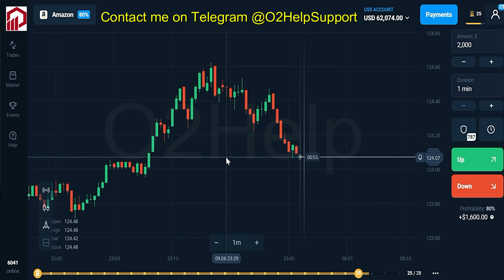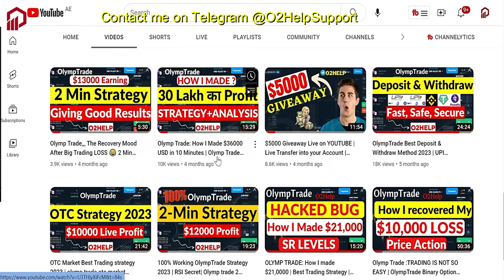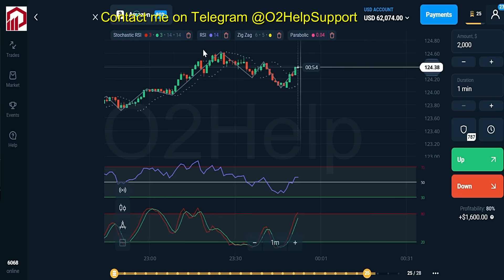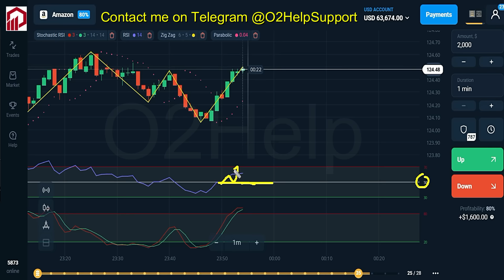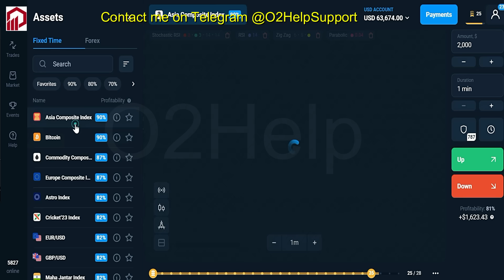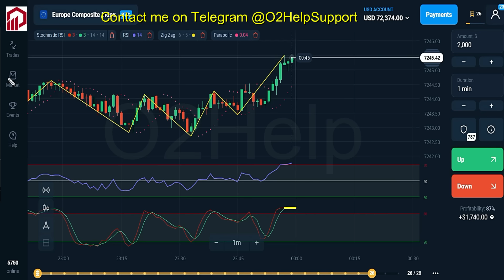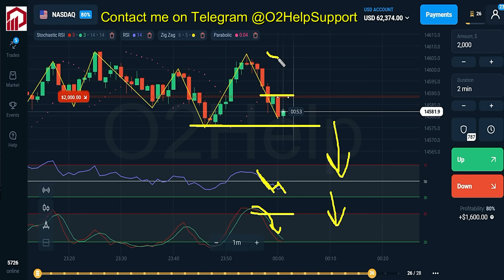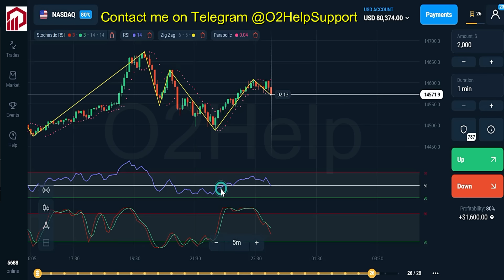Olymp Trade 1 Min Strategy 2023 | 100% Pro Analysis | O2help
About O2Help:

O2Help is an educational channel that helps you to polish your binary and forex trading skills. We do live to trade on a daily basis where you can learn about how to earn money from trading in the stock market.